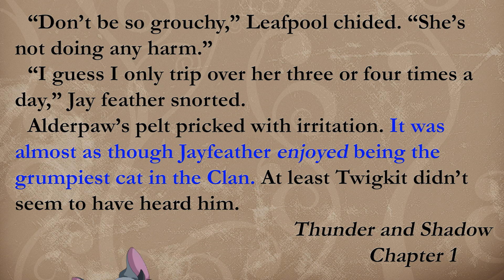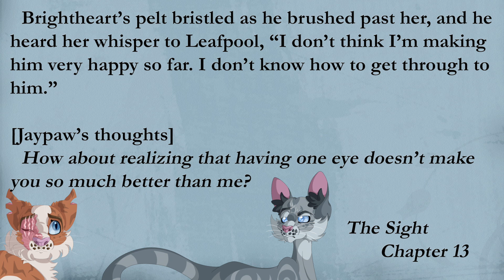Jayfeather is NOT Annoying! | Warrior Cats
A lot of people hate Jayfeather because he's super whiny and selfish, but he's not that bad! I promise!

Cat art by Missy Dakota!